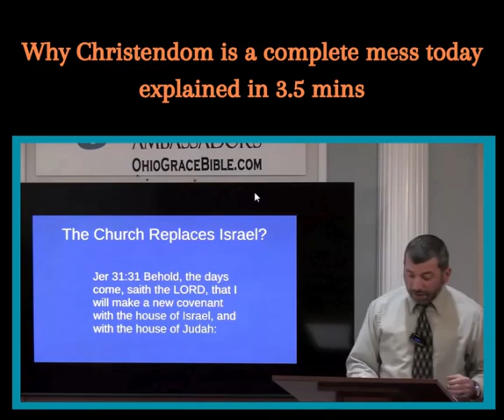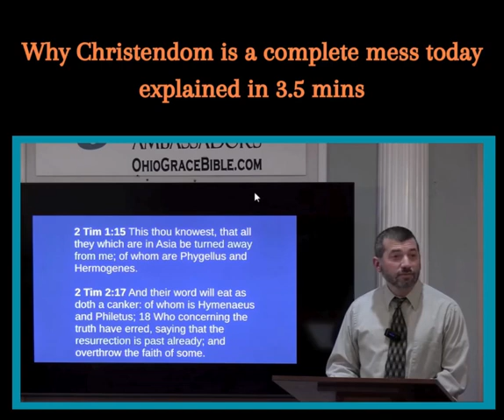Why Christendom is in a complete Mess today.